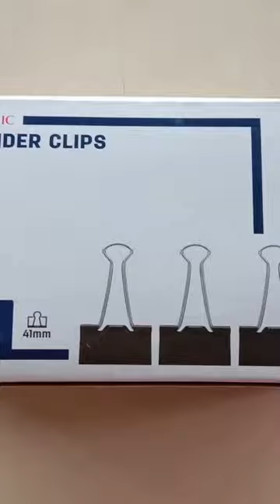Binder Clips // deli clasic binder clips unboxing video //binder clip 41mm wholsale pack // 12 pc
binder clip unboxing & review video
deli binder clip
41 mm binder clip unboxing video
binder clip 12 pcs set
41 mm binder clip
Binder Clip 38562
new binder clip
unboxing & review
stainless steel binder clip 41 mm
wholsale pack binder clip
stationery binder clip
copy kitab
book
binder
clip
new binder clips unboxing and review video
student yard
cartoon video
bhoot video
stationery product video
stationery item video
book copy video
stationery
pencil